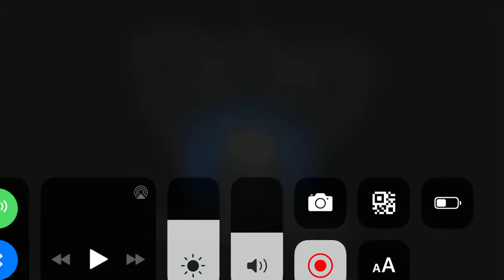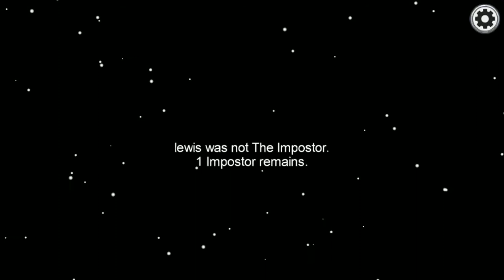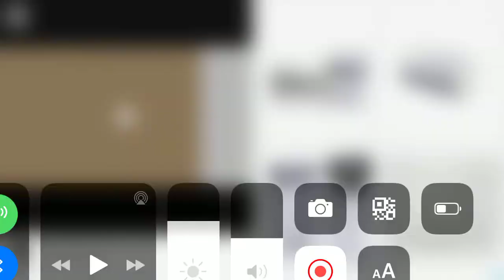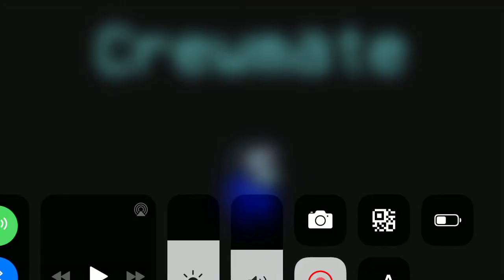Among Us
i now have 20 subs for i have done something popular